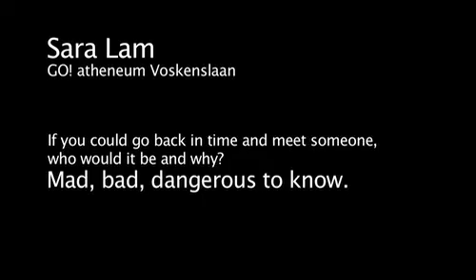BBC Awards 2014 - Semi Final - March 29th, 2014 - Sara Lam